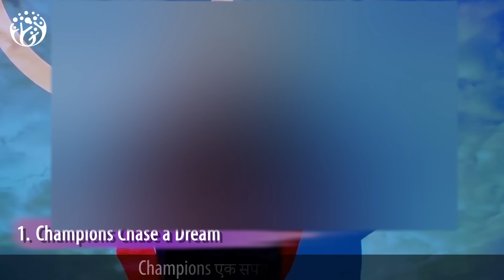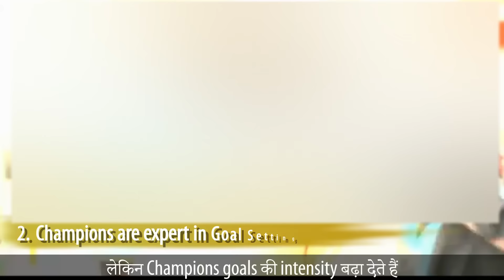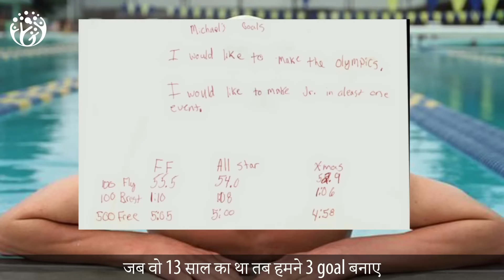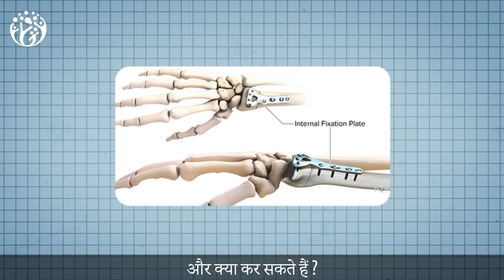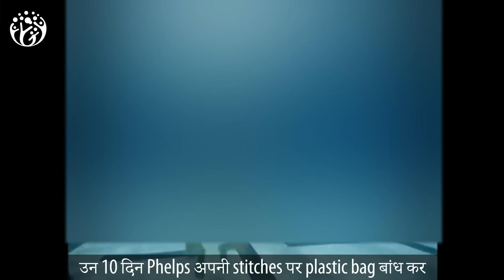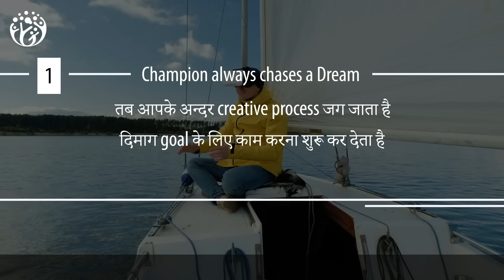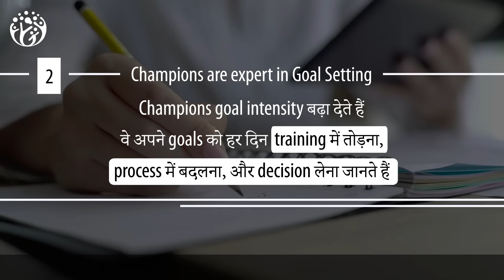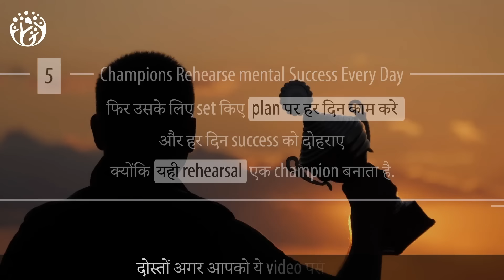[Skill+Strategy+??] 👈Champion is best student of 3 things. Michael Phelps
Video में देखिए कि Champion का सफर बहुत inspiring होता है
क्योंकि ये सफर दिल और दिमाग से पूरा होता है
Skill, Strategy और Emotion
इन तीनों बातों को हम दुनिया के
सबसे बेहतरीन athlete के Coach की नज़रों से
video में detail में समझेंगे

Champion कैसे बनते हैं? यह जन्मजात प्रतिभा नहीं है! 🏆
यह वीडियो Michael Phelps के coach के अनुसार उन गुणों के बारे में है जो एक Champion एथलीट बनाते हैं। Video में देखिए  कि Champion बनाए जाते हैं, पैदा नहीं होते, और वे एक विशिष्ट प्रक्रिया के माध्यम से अपने कौशल विकसित करते हैं

Video Chapters Summary
00:00 HumJeetenge
00:32 1.Champions Chase a Dream
02:02 2.Champions are expert in Goal Setting
03:45 3.Champion Welcome Challenge
05:45 4.Champions give Predictable Performances
06:48 5.Champions Rehearse Success Every Day
07:24  Summary

New Videos every 6 Days
हम जीतेंगे
Hum  Jeetenge

Music Credits
Music name -: Eternity by Whitesand Music name -: Eternity by Whitesand Music Credits